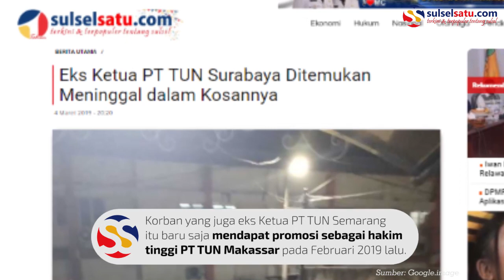Eks Ketua PT TUN Surabaya Ditemukan Meninggal dalam Kosannya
SULSELSATU.com, MAKASSAR – Mantan Ketua Pengadilan Negeri Tata Usaha Negara (PT TUN) Surabaya, Liliek Eko Purwanto (61) ditemukan tewas dalam kamar kosnya di Jalan Swadaya nomor 1B, Panakkukang, Makassar, sekira pukul 18.00 Wita, Senin (4/3/2019) petang.